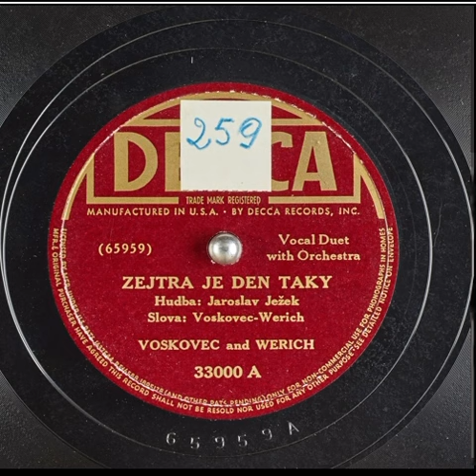Zejtra je den taky - Voskovec a Werich - Jaroslav Ježek